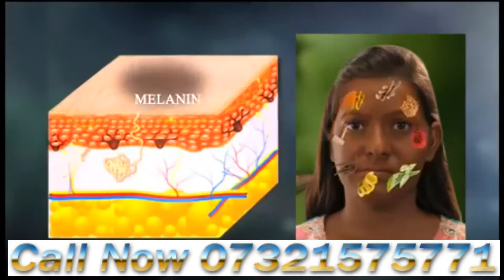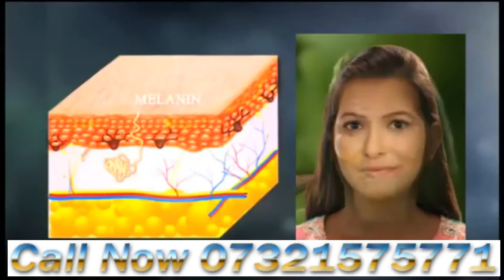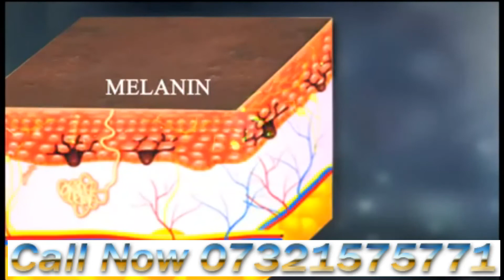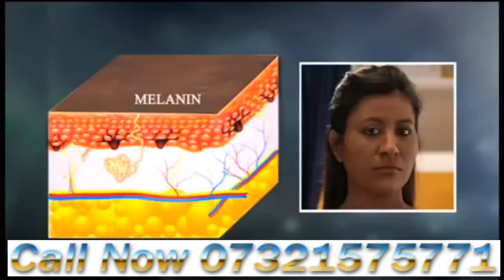fair look gold lotion fair look price 2500 Order Number 01732575771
Fair Look Gold
মুখের দাগ দূর করে ত্বকের সৌন্দর্য বৃদ্ধি করতে অত্যন্ত কার্যকরী নিরাময় ফেয়ারনেস ক্রিম। Fair Look Gold
আমাদের দেশের ছেলে মেয়েদের রূপগত কিছু সমস্যা রয়েছে। যার কারণে তাদের দেখতে অসুন্দর লাগে। নিজের কাছে নিজে হীনমন্যতায় ভোগে।
সমস্যগুলো হলো: ১. ব্রণের সমস্যা ২. ব্লাকহেডস সমস্যা ৩. মেছতা সমস্যা ৪. মুখে দাগের সমস্যা ৫. চেহারা দেখতে কালো ৬. লাবণ্য কম
আমাদের দেশের ছেলে মেয়েদের উপরোক্ত সমস্যা গুলোর কথা চিন্তা করে আমরা নিরাময় হারবাল আপনাদের জন্য নিয়ে আসলাম এমন এক ফেয়ারনেস ক্রিম। Fair Look Gold যেটা ব্যবহারে আপনার মুখের উজ্জ্বলতা বৃদ্ধি পাবে, ব্রণ, ব্লাকহেডস সমস্যা একবারে নির্মুল হয়ে যাব্ মুখের কালো দাগ সরিয়ে চেহারায় লাবণ্য তৈরী করবে।
সম্পূর্ণ ভেষজ উপাদানে তৈরী বলে সব চেহারায় ক্রিমটি ১০০ ভাগ মানানসই এবং কারযকরী। এতে কোন প্রকার পার্শ্বপ্রতিক্রিয়া নেই।
ডেলিভারি প্রক্রিয়া: ঢাকার ভিতরে ক্যাশ অন ডেলিভারি। ঢাকা মহানগরীর বাহিরে S.A পরিবহন এর মাধ্যমে ডেলিভারি দেয়া হয়। ফেসবুক ম্যাসেজ এর মাধ্যমে অর্ডার করতে চাইলে আপনার নাম + প্রোডাক্ট নেম + এড্রেস + ফোন নম্বর লিখে ম্যাসেজ করুন এছাড়া এস এ পরিবহণ ব্যতিত সকল কুরিয়ার সার্ভিস এর মাধ্যমে পণ্য গ্রহণ করতে পণ্যের মূল্য ও অগ্রিম বিকাশ এ পরিশোধ করতে হবে
ফেয়ার লুক গোল্ড এর ১০টি উপকারিতা।
১। ওলে ন্যাচারাল হোয়াইট ক্রীম
• এতে আছে ট্রিপল নিউট্রিয়েন্ট সিস্টেম, ভিটামিন বি-৩, প্রো বি-৫ ও ই
• নিয়মিত ব্যবহারে ত্বকে একটা উজ্জ্বল আভা দেখা দেয়
• এসপিএফের মাত্রা-২৪ এবং ত্বকের সাথে খুব সহজে মিশে যায়।
২। লোটাস হারবারল হোয়াইট গ্লো স্কিন ইমালশনঃ
• এটি অনেকটা লোশনের মত। সহজেই ত্বক এটাকে শুষে নেয়
• এসপিএফ ভালো এবং তৈলাক্ত ত্বকের জন্যে পারফেক্ট
৩। টাচ এন্ড গ্লো এডভান্সড ফেয়ারনেস ক্রীম
• এতে আছে উদ্ভিদের নির্যাস ও মাল্টিভিটামিন
• এসপিএফ-১৫, তৈলাক্ত ত্বকে ম্যাট লুক আনে
• ত্বক উজ্জ্বল করে
• এসপিএফের মাত্রা যথেষ্ট নয়। রোদে সূর্য থেকে সুরক্ষা দেয়।
৪। ক্লিন এন্ড ক্লিয়ার ফেয়ারনেস ক্রীম
• তৈলাক্ত ত্বকের জন্যে দারুণ কার্যকর
• ইউ ভি ফিল্টার সূর্যের অতি বেগুনী রশ্নি থেকে ত্বককে বাঁচায়।
• ত্বকের রোমকূপকে বন্ধ করে,ফলে ত্বক ব্রন থেকে সুরক্ষিত থাকে
• খুব সামান্য পরিমাণ ব্যবহারেই দারুণ কাজ দেয়
৫। লরিয়েল প্যারিস পার্ল পারফেক্ট ট্রান্সপারেন্ট রোজি ফেয়ারনেস ডে ক্রীম
• সব ধরনের ত্বকের উপযোগী
• সূর্যের অতি বেগুনী রশ্নি থেকে ত্বককে বাঁচায়।
• ত্বকের উজ্জ্বল আভা আনে নিয়মিত ব্যবহারে।
• অন্যান্য ক্রীমের তুলনার দাম বেশি
৬। ল্যাকমে পারফেক্ট রেডিয়েন্স ইন্সটেন্স হোয়াইটেনিং ডে ক্রীম
• ভিটামিন বি-৩ যুক্ত
• ত্বককে ময়েশ্চারাইজ করে ও উজ্জ্বলতা বাড়ায়
• সাধারনত ব্যবহারের পর ত্বকের উপর বাড়তি কিছু দেয়া আছে বলে মনে হয় না
৭। পন্ডস হোয়াইট বিউটি
• তৈলাক্ত ত্বকে খুব ভালো মানিইয়ে যায়
• আর্দ্র আবহাওয়ায় খুব ভালো কাজ করে।
• এসপিএফের মাত্রা ২০ এবং খুব দ্রুত ত্বকের সাথে মিশে গিয়ে দ্রুত এক ধরনের গোলাপী আভা দেখা দেয়
৮। নিভিয়া ভিসেজ স্পার্কলিং গ্লো ক্রীম
• সব ধরনের ত্বকের সাথে মানিয়ে যায় ও ত্বকের মেলানিনের মাত্রা কমিয়ে আনে
• ত্বকে আর্দ্রতা যুগিয়ে মসৃণ করে তোলে
• আল্ট্রাভায়োলেট রে থেকে ত্বককে রক্ষা করে।
• এতে হোয়াইন ক্রিস্টালিন টেকনোলজি ব্যবহার করা হয়েছে
৯। গার্নিয়ার লাইট ওভারনাইট পিলিং ফেয়ারনেস ক্রীম
• এতে আছে মাইক্রোপিলিং ফলের নির্যাস
• সব ধরনের ত্বকের সাথে মানিয়ে যায় ও ত্বকের রঙের অসামঞ্জস্য দূর করে
• ভিটামিন সি ত্বককে সজীব করে তোলে
• ত্বকের দাগ দূর করে
• তৈলাক্ত ত্বকের জন্যে কিছুটা চকচকে ও ভারী মনে হতে পারে।
১০। fair look gold মাল্টি ভিটামিন
• চমৎকার গন্ধ
• স্বাস্থ্যকর টিউব প্যাকেজিং
• ক্ষতিকর উপাদান অ্যালকোহল এতে নেই
• ট্রিপল sunscreen সুরক্ষা করে
• এটি একটি মাল্টিভিটামিন যুক্ত।
ঢাকার ভেতর Home delivery দেওয়া হয়,
দেশের যেকোনো প্রান্তে কুরিয়ার সার্ভিসের মাধ্যেমে পাঠানো হয়।